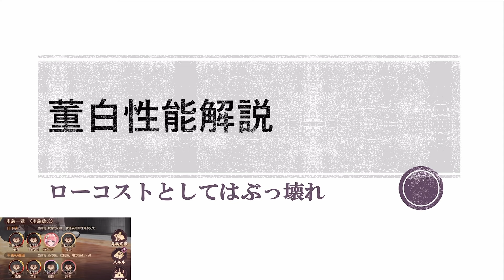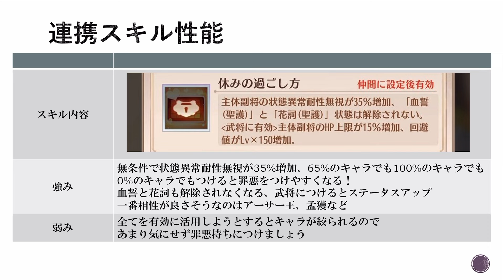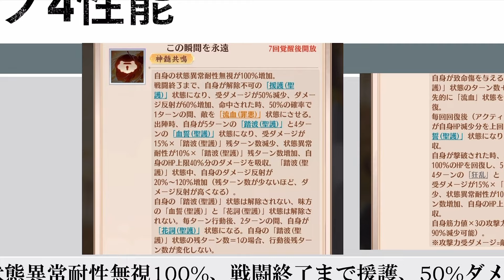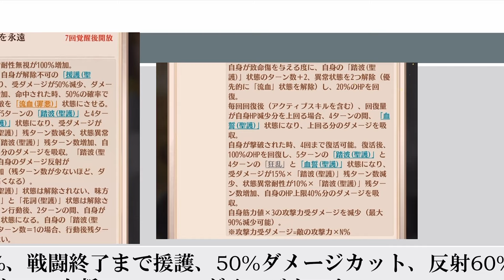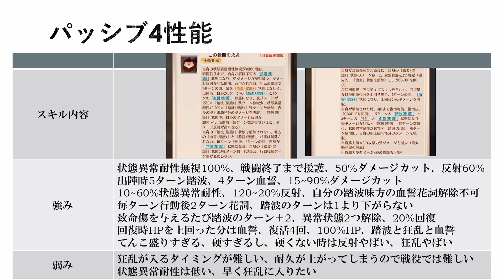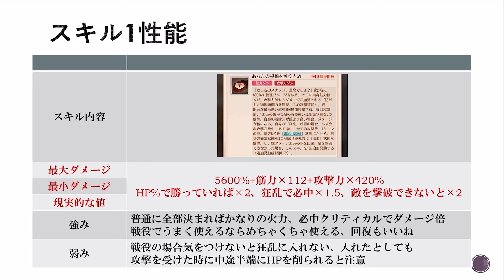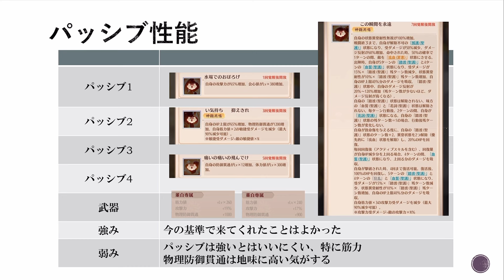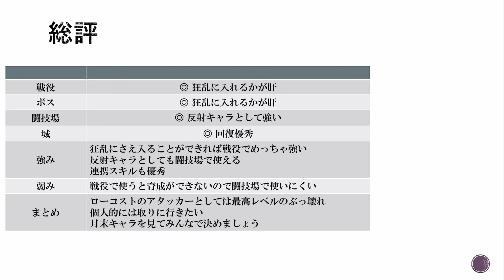【放置少女】元を考えるとぶっ壊れ MRアバ 董白 性能解説